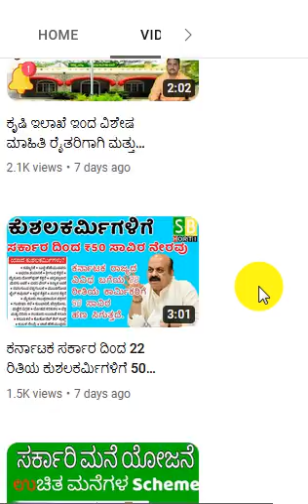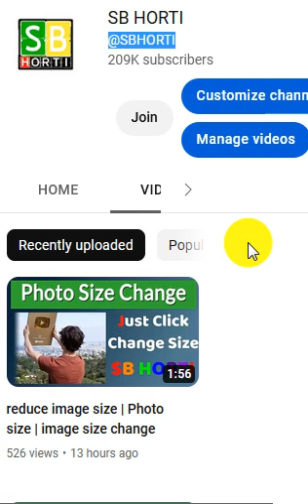ಈಗ labour ಕಾರ್ಮಿಕ ಕಾರ್ಡ್ ಮಾಡುವುದು ಸರಳ ಮತ್ತು ಸುಲಭ. ಅಷ್ಟೇ ಅಲ್ಲದೆ ಈ ಪ್ರಕ್ರಿಯೆ ಉಚಿತ